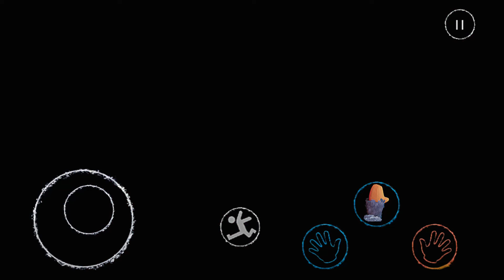Watch All The New Jumpscares In Poppy Playtime 1-2-3-4 Mobile Full Game (Skibili toilet in poppy)#60